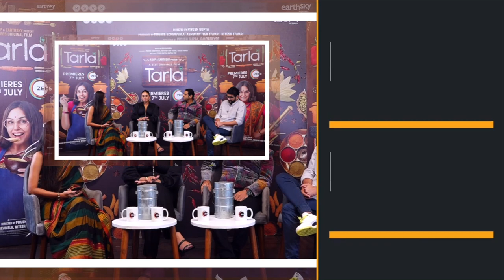Huma Qureshi, Sharib Hashmi, and Piyush Gupta reveal behind-the-scenes secrets in candid interview!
Welcome to our exclusive interview with the talented team of Tarla! Join us as we engage in a captivating and candid conversation with Huma Qureshi, Sharib Hashmi, and Piyush Mishra, where they share interesting insights and unheard stories.

In this interview, the team of Tarla opens up about their experiences working on the show, providing a unique behind-the-scenes perspective. Huma Qureshi, Sharib Hashmi, and Piyush Mishra share intriguing anecdotes and delve into the untold stories that shaped their journey in bringing Tarla to life.

As we explore the dynamics and camaraderie within the team, they provide a glimpse into the creative process, the challenges they faced, and the memorable moments that made Tarla an unforgettable experience.